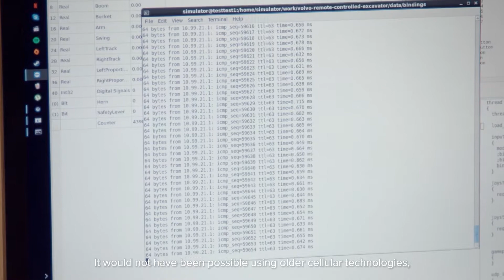5G tehnoloogia põnevad kasutusjuhud ja teenused sünnivad Telia ja TalTechi laiapõhjalisest koostööst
Telia Eesti tehnoloogiajuht Andre Visse räägib IT-innovatsioonifestivalil näidatud videos, kuidas telekommunikatsiooniettevõte ja tehnikaülikool teevad parimal moel koostööd ning mida on kumbki pool sellest juba võitnud.
Tema meelest on koostöö olnud eriti viljakas tänu sellele, et Telias on praktiline teadmine ja kliendi tundmine ning TalTechist on võimalik saada akadeemilist ja teaduslikku tarkust juurde. Ta rõhutab, et neid kahte maailma kombineerides sünnivad väga ägedad uued kasutusjuhud, millest loodetavasti sünnivad ka ägedad teenused tulevikus Telia klientidele. Samuti on väga oluline aspekt ka tööjõu pealekasv ja areng meie turul.